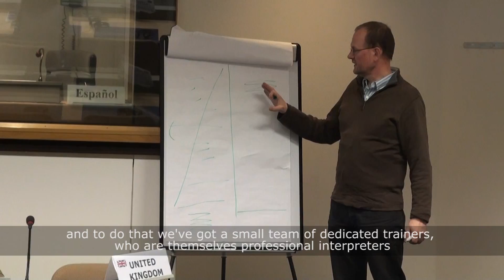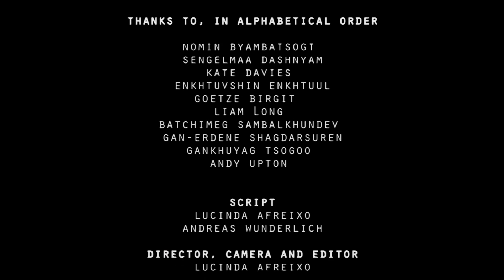Preparing ASEM: The European Commission trains Mongolian interpreters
On 15-16 July 2016, Mongolia hosts the 11th Summit of Asian and European heads of state and government in Ulaanbaatar. The European Commission's Directorate General for Interpretation (SCIC) trained the first conference interpreters working into Mongolian. We followed them for five months from the first day of training to their final diploma. Visit the training sessions and see Interviews with the Mongolian trainees and their @EUInterpreters trainers. for information about the ASEM Summit. A 2016 VideoSCIC production